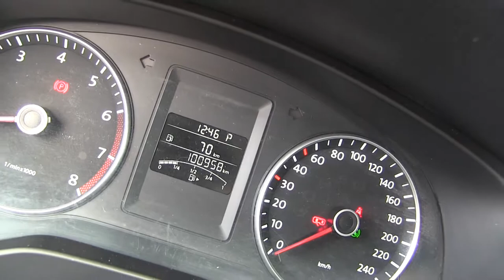Volkswagen / Jetta / 2013 / M278415